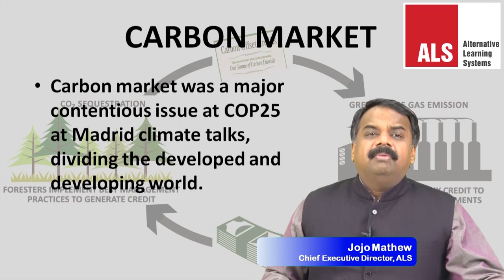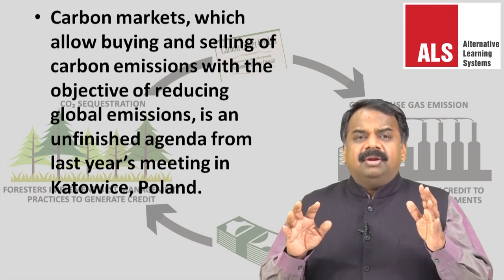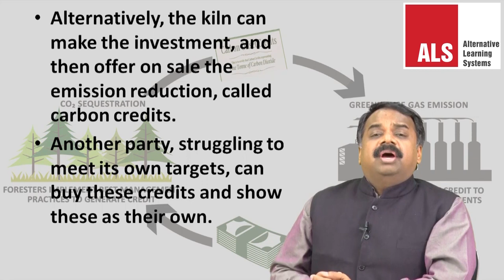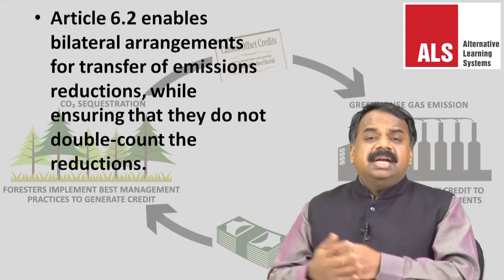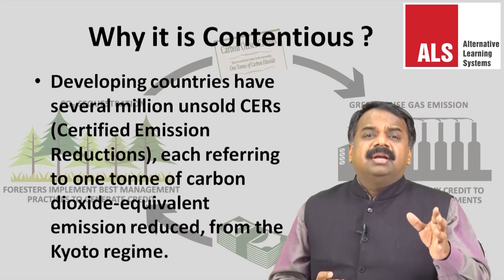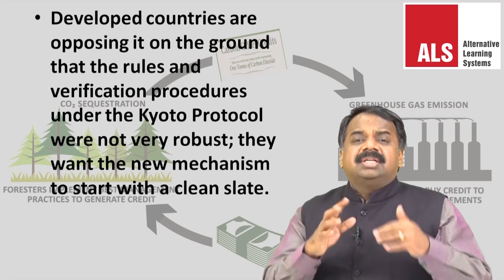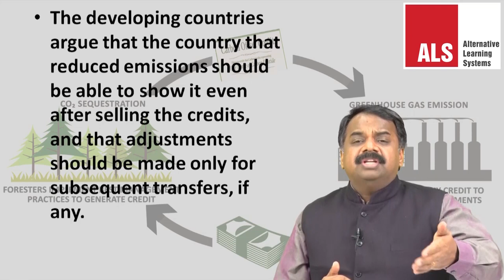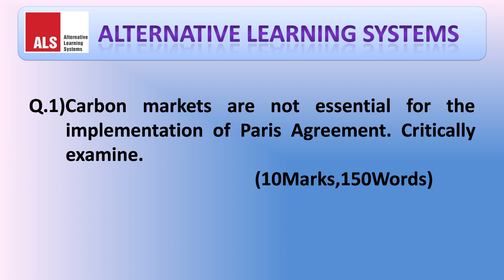Carbon Market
Carbon markets aim to reduce greenhouse gas emissions cost-effectively by setting limits on emissions and enabling the trading of emission units, which are instruments representing emission reductions. Trading enables entities that can reduce emissions at lower cost to be paid to do so by higher-cost emitters, thus lowering the economic cost of reducing emissions.